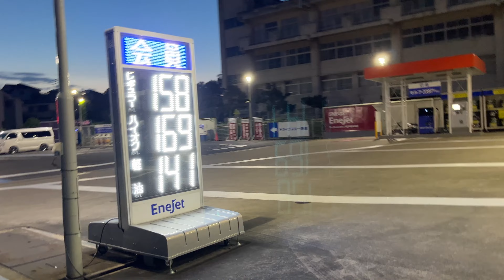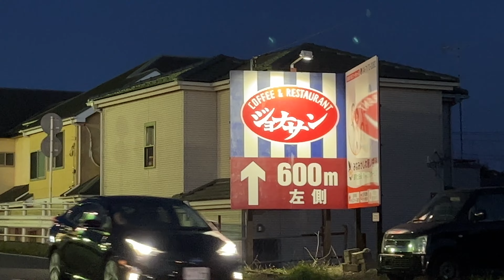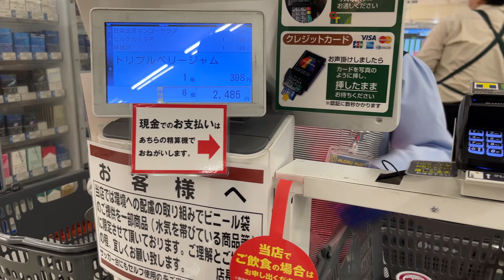JAPAN VLOG: FIRST TIME NAMIN MAG GROCERY DITO | AKI SAB VLOGS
I hope you enjoy todays' video♥️😍 For better viewing please set the quality to 2160p/or 4K! Just click the 3 dots on the upper right portion of your screen, choose quality and set it to (2160p), or click the tool icon on your laptop screen then change the quality to 4K..ENJOY😘

🇯🇵📍Want to learn Japanese language? Download LING APP! It has so many features and it is the best for beginners who wants to learn NIHONGO! I know you want to watch anime without the subtitle so what are you waiting for?

🇯🇵📍 Planning to visit Japan real soon? Purchase the JR pass to make your travel around Japan much easier! JAPAN RAIL PASS is the number 1 when it comes to bullet trains, and providing train services all over Japan! Now you can travel Japan with less hassle!

---Track Details